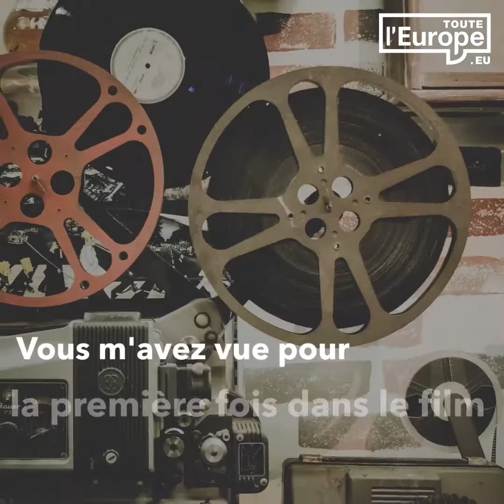Qui suis-je ? Melina Mercouri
Je suis née en 1920 à Athènes. Je suis une actrice, chanteuse et femme politique.
Vous m'avez vu pour la première fois dans le film _Stella femme libre_.
Je suis nommée Ministre de la Culture en Grèce. Je milite pour le retour des frises du Parthénon exposées au British Museum.
En 1985 je crée dans le cadre du Conseil européen le concept de Capitales européennes de la culture aux côtés du ministre français Jack Lang.
Depuis la création du programme, 61 villes ont bénéficié du programme. En 2019, Plovdiv et Matera sont capitales européennes de la culture.
Qui suis-je ?
Melina Mercouri